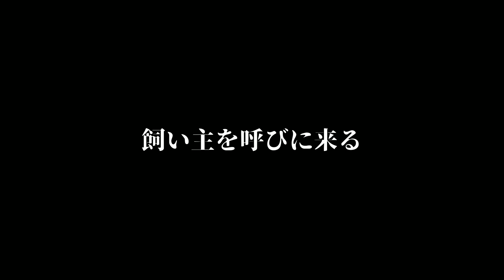チワワ、不調を訴えるも、ただボールがうまく取れないだけ。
今日のごまじろーはイマイチ元気がない。
というか、ただボールがうまく取れないだけなんですけどね。
そういう日もあるさ！

以上、不調を訴えるもただボールが取れないだけのチワワでした。